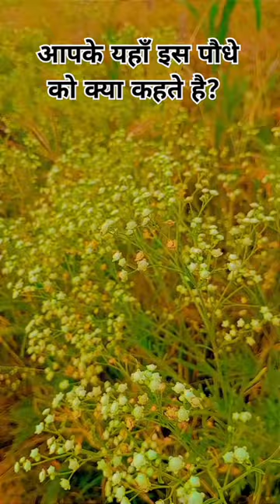मेरे यहाँ इसे गाज़र घास कहते हैं...